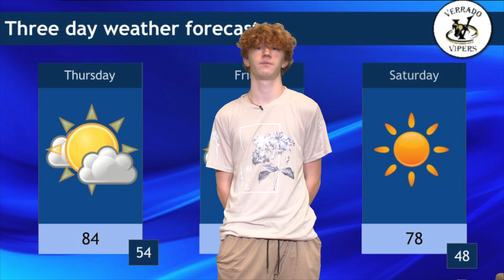KVHS Daily Show 03-03-2022